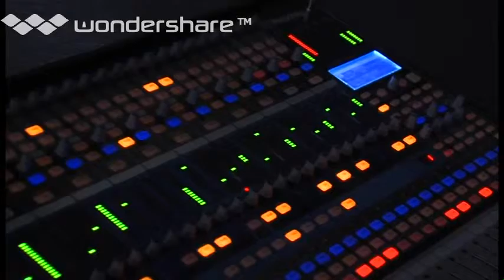VSU Battle of the Bands 1st Place Winners - CommonMind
1st Place Winner of Valdosta State University's first battle of the bands on April 3, 2013. This was during the inauguration week for now former university president, William J. McKinney.

Iborya Jones - vocals
Victoria Dubose - vocals
CaShala Huntley - vocals
Nick Johnson - saxophone
Brian Mathis - keyboards
Travis King, Jr. - drums
Ant Bussey - bass

Video courtesy of Video Production Services -- Valdosta State University